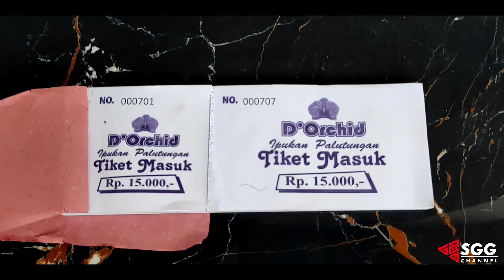Wisata D'orchid Kuningan | Wisata Terbaru Kuningan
Wisata D'orchid Kuningan yang berlokasi di Jl. Palutungan Desa Cisantana Kecamatan Cigugur Kabupaten Kuningan. Wisata Terbaru Kuningan